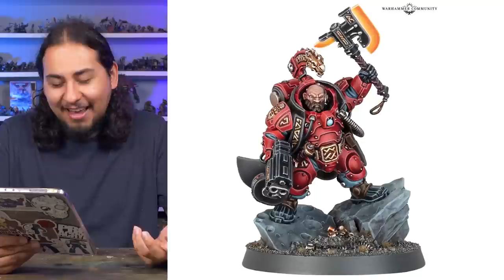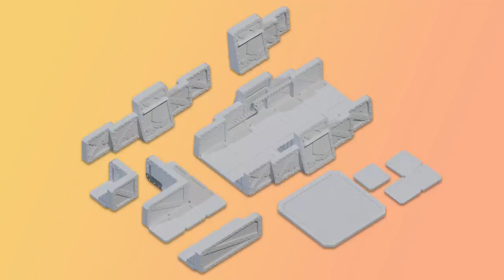Is Games Workshop Actually Trying with Warhammer+? | Models and Memories Weekly #74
In this episode of Model and Memories Jay talks about the new Warhammer 40k Kill Lite Rules, new Leagues of Votann Trikes and Kâhl, and new Necromunda Jetbikes! We're streaming Monday-Friday starting at 9PM CST!! JOIN USSSS!